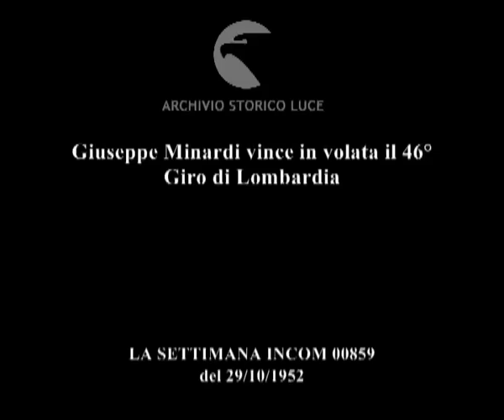Giuseppe Minardi vince in volata il 46° Giro di Lombardia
Descrizione sequenze:Bordin, ex ciclista rievoca il suo passato ; trofei e ricordi delle varie corse ; primo piano di Belloni ; primo piano di Girardengo ; primo piano di Binda ; primo piano di Guerra ; primo piano di Bartali ; primo piano di Coppi ; partenza del giro di Lombardia ; Kubler in testa ; vittoria di Minardi ; intervista a Minardi ;